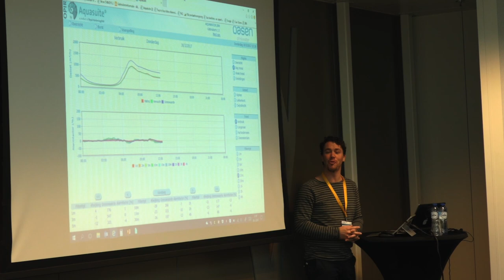Waterinfodag 2017 | Interview 22 - Etienne Hilgen & Harjan Brand / Datawatt